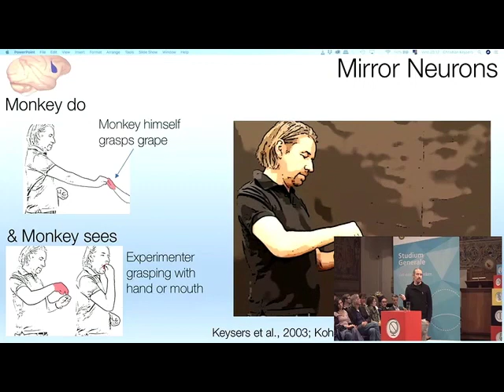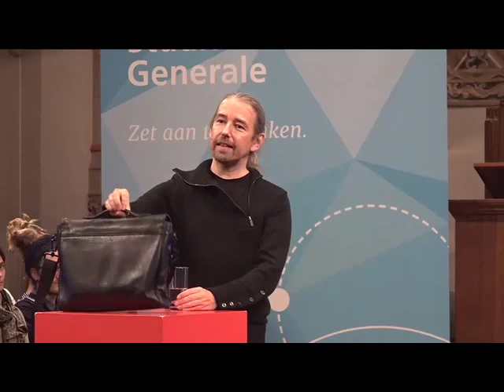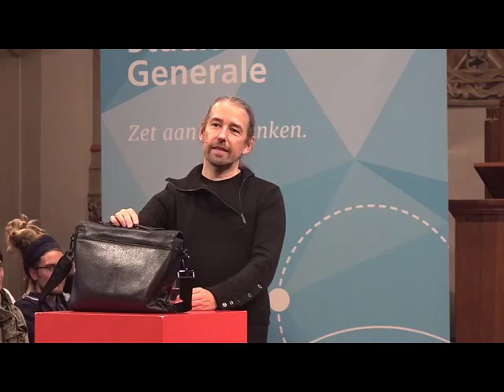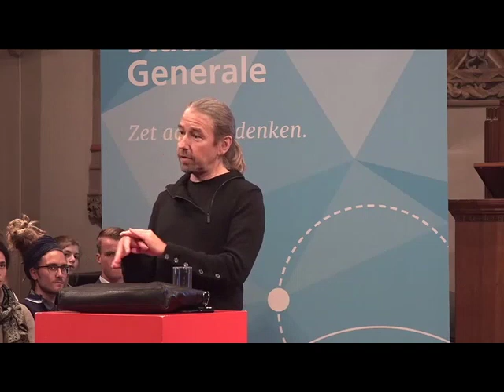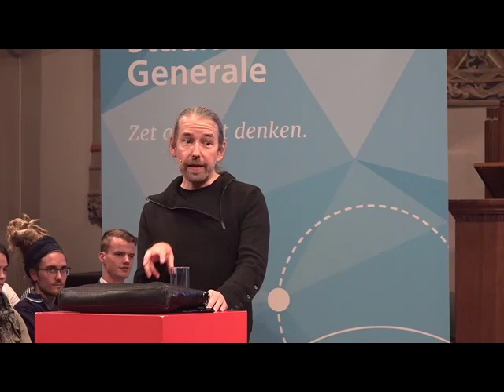How does empathy work? | Neuroscientist prof. Christian Keysers: "We can choose to train empathy"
Does an individualised society lack empathy? Neuroscientist Christian Keysers is positive about our ability to have empathy: it is something we can choose to train.

In a world with many different individuals, empathy is often seen as the key to understand each other and cooperate. Neuroscientist prof dr Christian Keysers (Netherlands Institute for Neuroscience) studies what makes us social. He found out how our ability to empathise is logged in our brain. Crucial in this process are mirror neurons. Keysers discovered that certain neurons in the brain not only get active when you experience something yourself, but also when you see or hear someone else experiencing something. What does this say about human nature? And what role does empathy play in our society?

for our English program and English lectures.